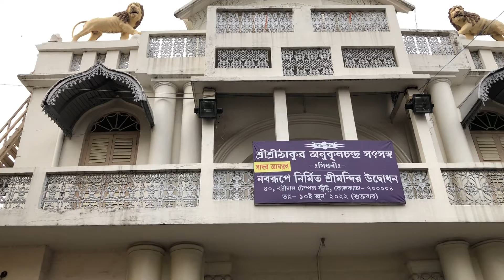পরেশ নাথ মন্দির ভ্রমণ |পরেশ নাথ জৈন মন্দির | PARESH NATH MANDIR.PARESH NATH JAIN MANDIR